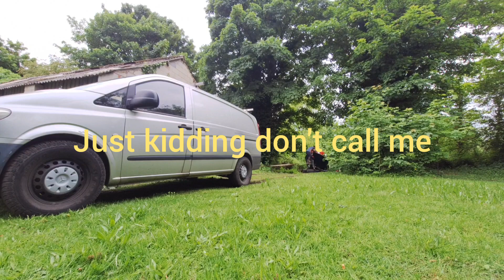what happens when boat falls off trailer (again)